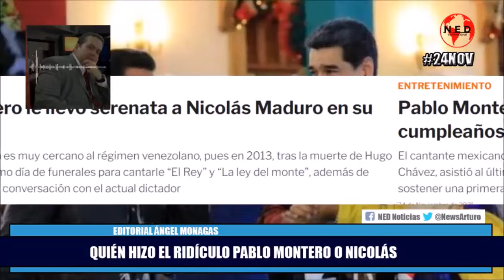MADURO ENCONTRÓ LA FORMA DE RETENER EL PODER 🔊 Editorial Ángel Monagas